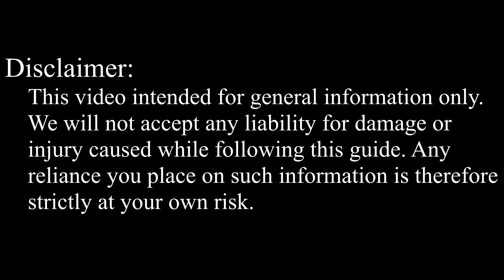Fujitsu Siemens Amilo Pro V2045, V2065 Keyboard Replacement | Easy DIY Repair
Stop struggling with an unresponsive Fujitsu Siemens Amilo Pro V2045, V2065 keyboard; see exactly how to replace it and regain full working order.

*DESCRIPTION*
In this repair guide, we will fix unresponsive keys and randomly duplicated letters by replacing the keyboard on the Fujitsu Siemens Amilo Pro V2045, thereby restoring full functionality.
Models Covered: Fujitsu Siemens Amilo Pro V2045, V2065 (all screen sizes and CPU configs).
Tool Kit: Phillips screwdriver, slim plastic spudger, precision tweezers—all linked below for fast checkout.
Video Chapters:
Remove 10 base screws and lift the bottom shell
🔹 Disconnect battery pack & speakers to kill power
🔹 Unlatch LVDS, touchpad, and backlight ribbons safely
🔹 Unscrew and pull the keyboard bracket without bending it
🔹 Align and secure the new keyboard matrix (OEM grade)
🔹 Final assembly, BIOS boot, and key stress-test online
Unlike short hacks, we explain why each step matters, from static-safe battery handling to tightening torque that prevents flex. The parts list in the description points to keyboards we personally tested for fit on the Fujitsu Siemens Amilo Pro V2045 chassis. After finishing, visit the HowFixit key-tester page, verify every input, and celebrate a self-repaired device that types like new.

Question: Can I use any similar keyboard for Fujitsu Siemens Amilo Pro V2045 laptop?

Answer: No, this guide is beginner-friendly and easy to follow.